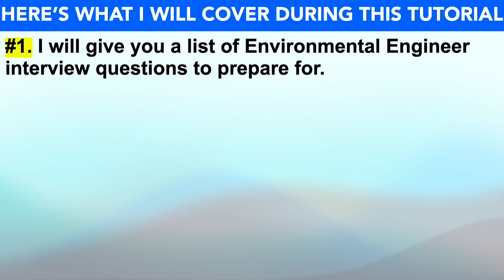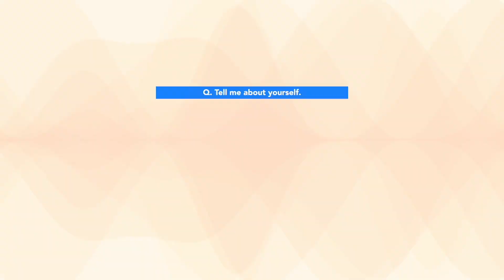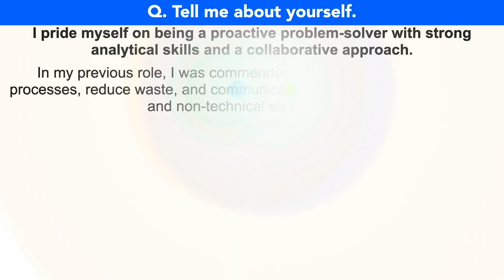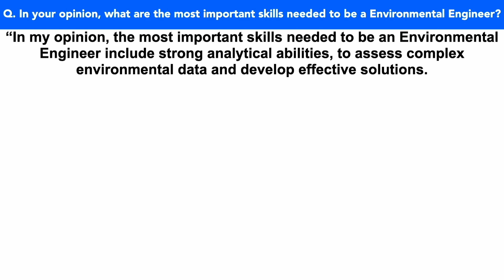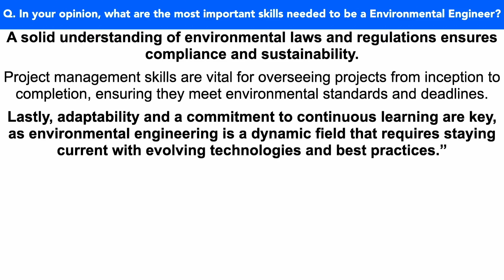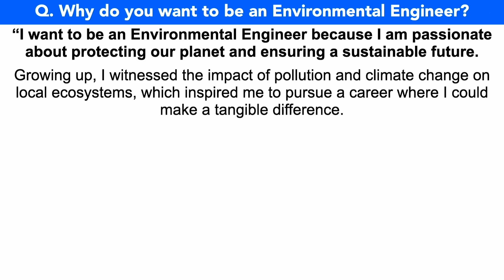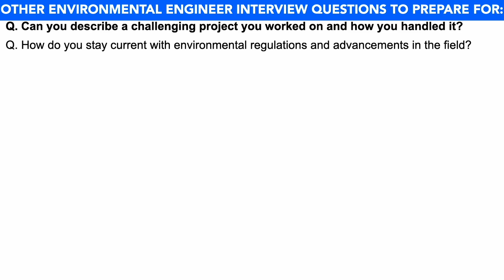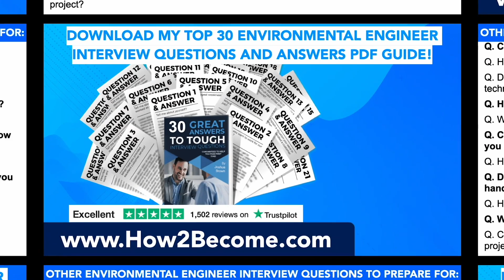ENVIRONMENTAL ENGINEER INTERVIEW QUESTIONS & ANSWERS! (How to Pass Your Interview TODAY!)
ENVIRONMENTAL ENGINEER INTERVIEW QUESTIONS & ANSWERS! (Suitable for ALL Environmental Engineering Job Roles!) By Joshua Brown.

In this video, Joshua will teach you how to prepare for Environmental Engineer interview questions. Here’s what Joshua covers to help you PASS your Environmental Engineering interview questions:

1. A list of Environmental Engineer interview questions to prepare for;
2. Important tips to help you prepare for your Environmental Engineer interview;
3. Practical example answers to common Environmental Engineer interview questions;
4. Further downloadable resources to help you be the standout candidate!

HOW TO PASS AN ENVIRONMENTAL ENGINEER INTERVIEW
Q1. Tell me about yourself. 01:10
Q2. In your opinion, what are the most important skills needed to be an Environmental Engineer? 03:44
Q3. Why do you want to be an Environmental engineer? 05:41
Q4. Why should we hire you? 06:53

DOWNLOAD THE ANSWERS TO ALL ENVIRONMENTAL ENGINEER INTERVIEW QUESTIONS PDF GUIDE